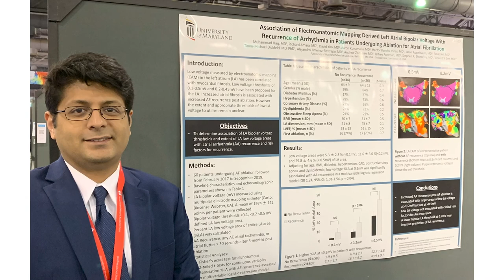Clinical Cardiac Electrophysiology – University of Maryland Medical Center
Learn more about the Clinical Cardiac Electriphysiology Fellowship Program at University of Maryland Medical Center